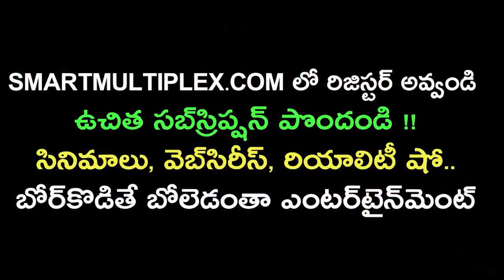Kanya Rasi 2020 | క‌న్య రాశి 2020 ఫ‌లాలు | Virgo 2020 Predictions | Horoscope 2020 | Rashifal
క‌న్య రాశి 2020 సంవ‌త్స‌ర ఫ‌లాలు | Virgo 2020 Predictions | Horoscope 2020 | 2020 Rashifal | Kanya Rasi 2020
Live 24 Network
National News Agency

👆 2020 రాశి ఫలాలు , మేష రాశి , వృషభ రాశి , మిథున రాశి , కర్కాటక రాశి , సింహ రాశి , కన్య రాశి , తుల రాశి , వృశ్చిక రాశి , ధనుస్సు రాశి , మకర రాశి , కుంభ రాశి , మీన రాశి
LIVE 24 Network
(free subscription 👆 entertainment platform)

మేష రాశి ఫలితాలు 2020, Mesha Rasi (Aries) Yearly Horoscope in Telugu, Weekly, Monthly Astrology, Rasi Phalalu 2019. Mesha Rasi Phalalu January 2020,

monthly horoscope, masa phalalu 2019, october masa phalalu, rasi phalalu, మేష రాశి, వృషభ రాశి ఫలితాలు,